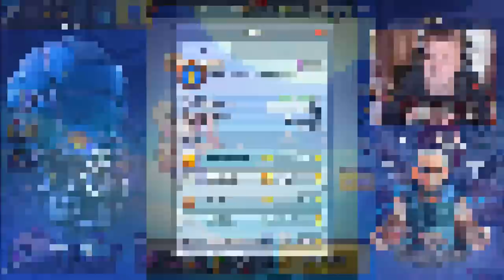МОЙ ПЕРВЫЙ МЕГАЯЩИК В НОВОМ ГОДУ - ВЫПАДЕТ НОВЫЙ БРАВЛЕР? Brawl Stars